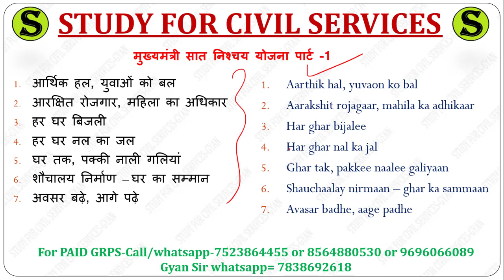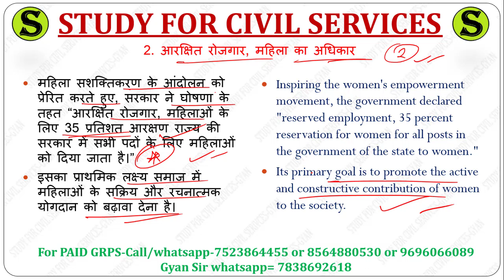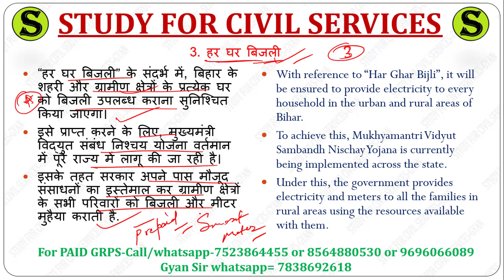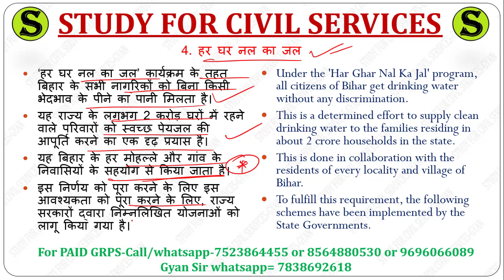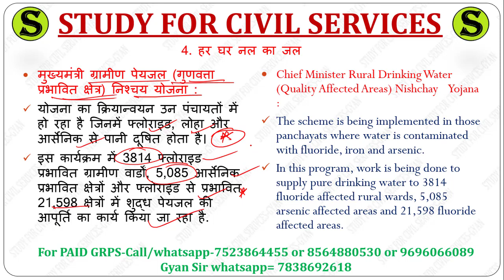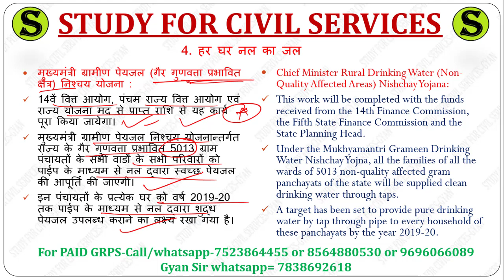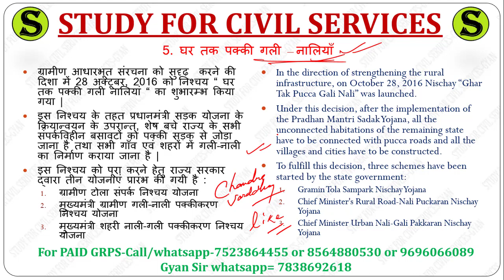7 Nishchay Bihar govt PART 2 Schemes Bihar Current Affairs Study for Civil Services BPSC BSSC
7 Nishchay yojna
Part 2
Bihar Government Schemes

All the most important data and points from the latest biharbudget2022 has been covered.

Updated data n description
One of the most important topics from where questions are asked very frequently in different exams in Bihar like

अगर study for civil services का
AUTHENTIC, GENUINE REAL SELECTION MATERIAL चाहिए
तो सिर्फ और सिर्फ 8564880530,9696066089,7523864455 पर ही कॉल या WHATSAPP मैसेज करें
( ज्ञान सर से बात करने के लिए आप 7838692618 पर WHATSAPP कर सकते हैं ) !
इन चार नम्बरों के अलावा हमारा कोई association, collaboration ,franchisee,stationary,bookshop किसी के साथ नहीं है !
कई स्थानों में studyforcivilservices के नाम से जो नोट्स बेचे जा रहे हैं वो हमारे नहीं हैं
( हमने मंगवा के चेक कर लिया है , इसलिए और कहीं से न खरीदें अन्यथा आपका पैसा और समय दोनों ही WASTE होगा , जो लोग हमारे नाम पर नोट्स ,  बेच रहे हैं उनपर जल्द ही उचित कानूनी कार्यवाही की जाएगी ( आप छात्र है इसलिए थोड़ा सतर्क रहें और सिर्फ ऊपर दिए नम्बरों से ही खरीदें या
हमारे YOUTUBE,TELEGRAM के FREE INITIATIVES (PICS, QUIZ ,TEST SERIES, COMPILATION, LISTING , PAPA VIDEOS, STRATEGY, PLAYLISTS का लाभ उठाएं !